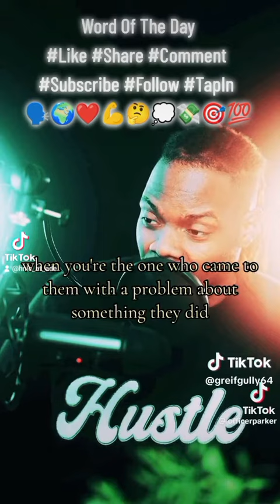Word Of The Day!! Share Comment Follow TapIn 🗣️🌍❤️💪🤔💭💸🎯💯